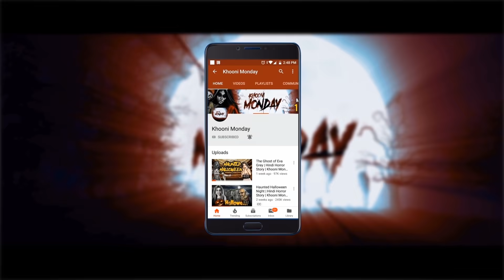Granny Horror Game Story In Hindi | सच्ची कहानी | Khooni Monday E104 🔥🔥🔥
Today we bring you the True Horror Story of the famous Horror Survival Game - Granny. This incident happened with one of our viewers, Rahim.